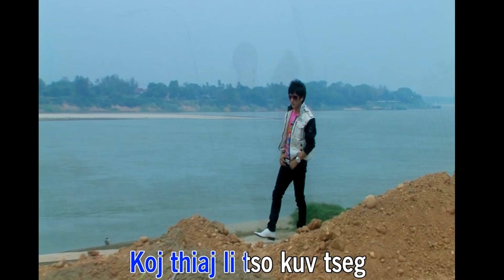Tsis Xav Ua Neeg Zoo | Yiakou Lee | Official MV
Yiakou  Music